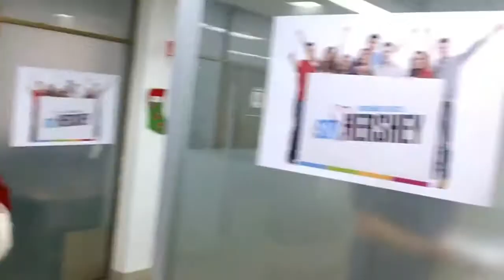Santa Claus en Herseys Guadalajra 2016